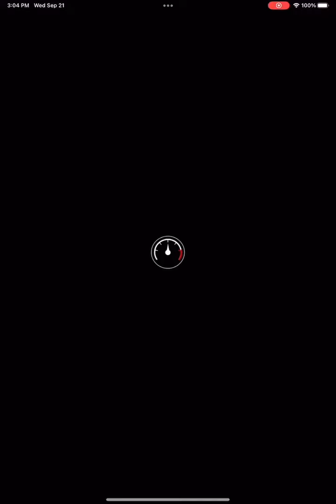3rd Anniversary Tour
Mario Kart Tour is celebrating it’s 3rd Anniversary
All courses are cities